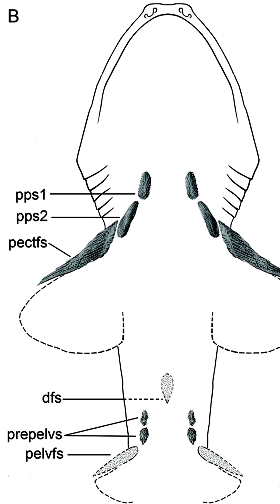Evolutionary history of sharks part 1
This video is about first sharks and their evolution.